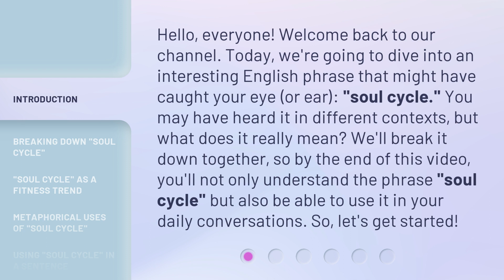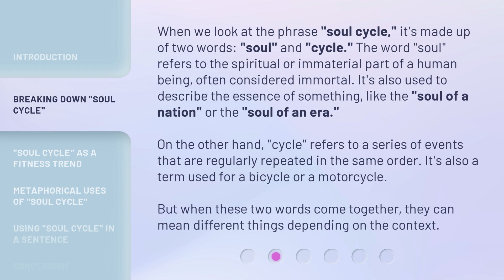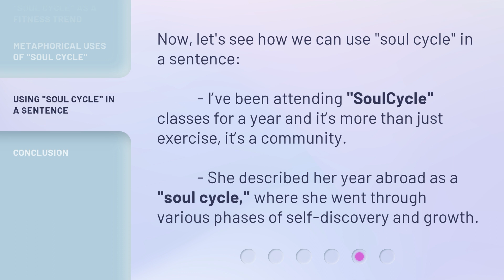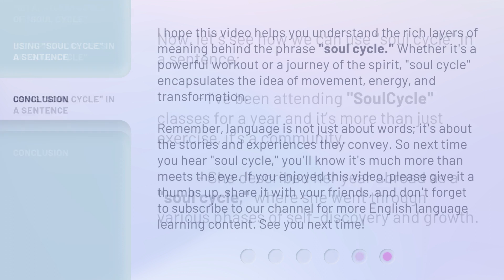Unlock the Meaning of "Soul Cycle"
Unlock the Meaning of Soul Cycle • Discover the true meaning behind the popular phrase 'soul cycle' and how it applies in different contexts. From its spiritual origins to its modern fitness trend, this video will break it down for you.

00:00 • Introduction - Unlock the Meaning of "Soul Cycle"
00:39 • Breaking Down "Soul Cycle"
01:22 • "Soul Cycle" as a Fitness Trend
02:04 • Metaphorical Uses of "Soul Cycle"
02:39 • Using "Soul Cycle" in a Sentence